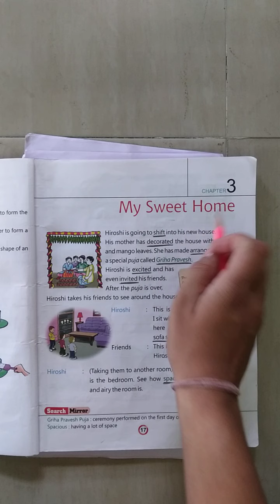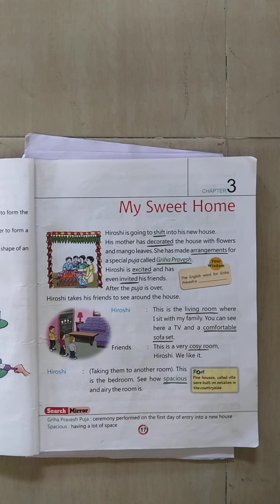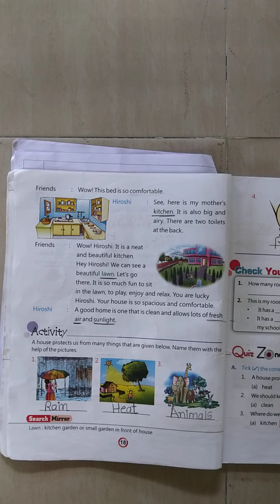revision part - 3